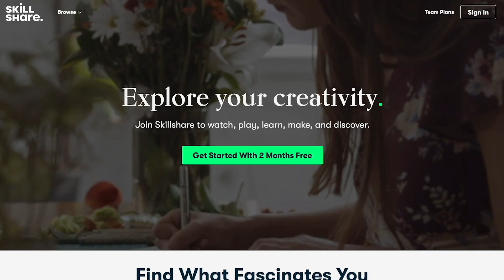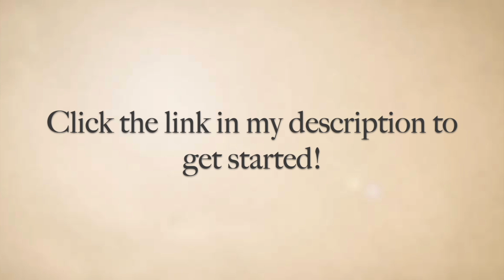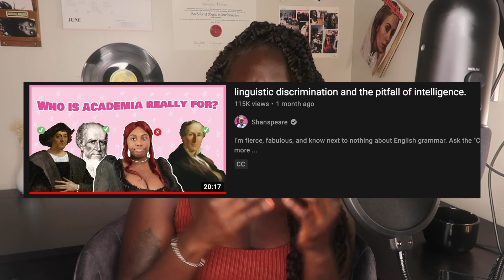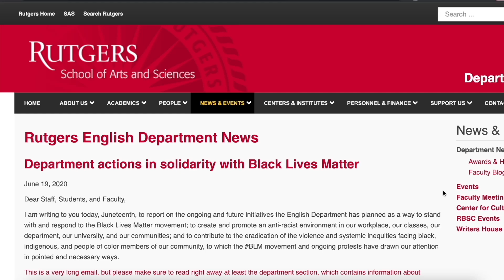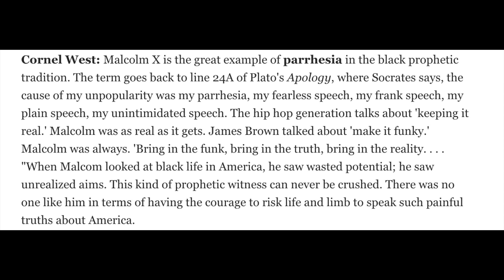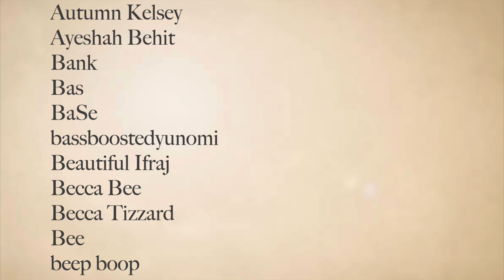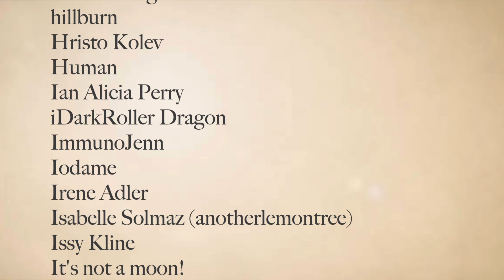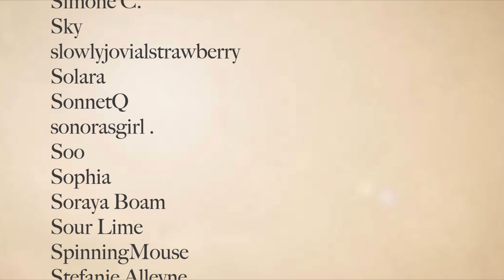You're not dumb, you're just not wealthy and/or *whispers* “White”😬| Khadija Mbowe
Time Stamps:
Shouts to Skillshare 0:00
Intro 2:16
Linguistic supremacy 3:00
High-brow vs Low Brow 10:09
Academia 15:12
Parhessia 21:55
Final thoughts 24:27

E41: ALL of our languages are elegant! (w/ Dr. Asao B. Inoue)

Land Acknowledgement
My videos are recorded on Tiohtià:ke (Montreal) which is the traditional territory of the Kanien’kehà:ka, a place which has long served as a site of meeting and exchange amongst many First Nations including the Kanien’kehá:ka of the Haudenosaunee Confederacy, Huron/Wendat, Abenaki, and Anishinaabeg.

If you wanna donate to the charity of the month on PayPal, click the icon on my banner!

Continued education and Support
LandBack
174 Ways to Donate in Support of Black Lives and Communities of Color
8 Organizations to Donate to Right Now to Support the AAPI Community
12 Organizations for People with Disabilities You Should Know

this one is just fun @hotmessbian